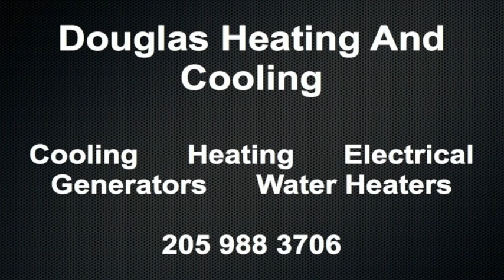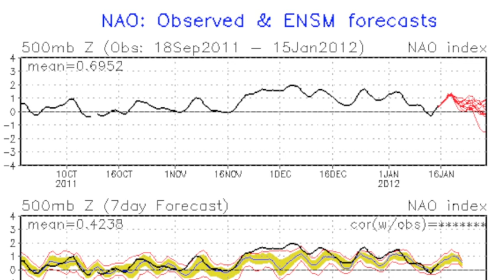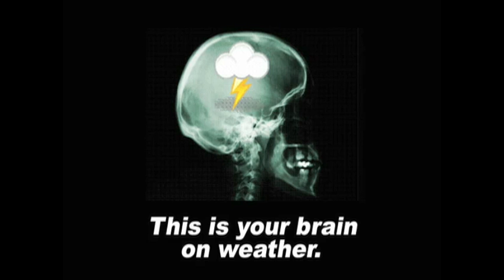January 16 Weather Xtreme Video - Morning Edition